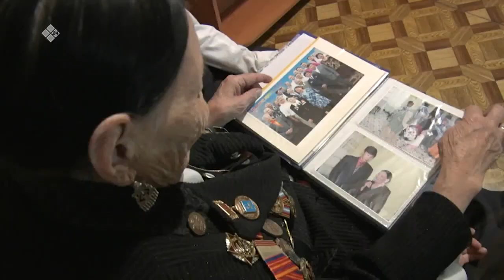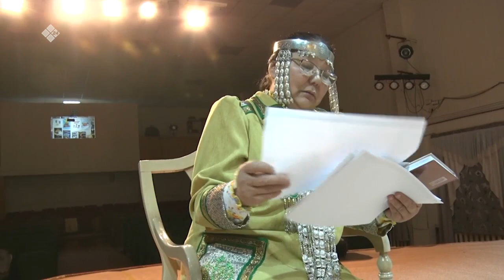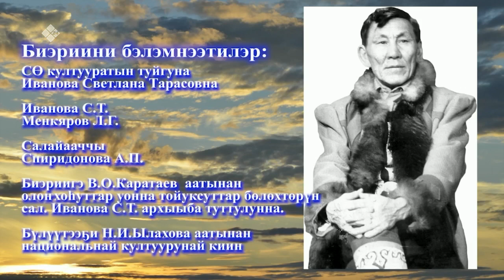«Олоҥхо декадата.Үөһээ Бүлүү олоҥхоһуттара » (26.11.22)